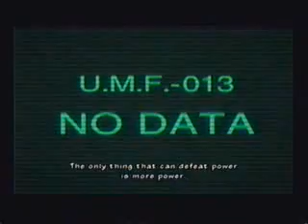Resident Evil Umbrella Chronicles chapter 4-3 part2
Resident Evil Umbrella Chronicles Full Game Play. Part 2 Chapter 4.3 ( dray86real Studio :D ). for more visit dray86real You Tube Account . xxxRichardxxx .